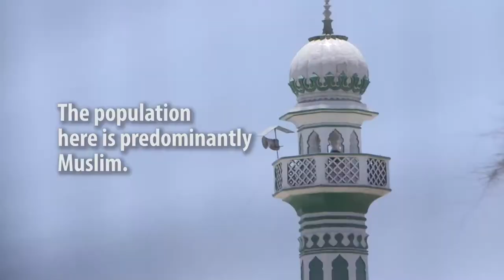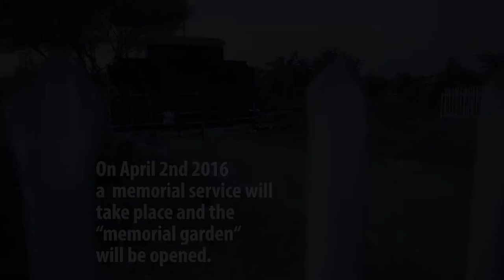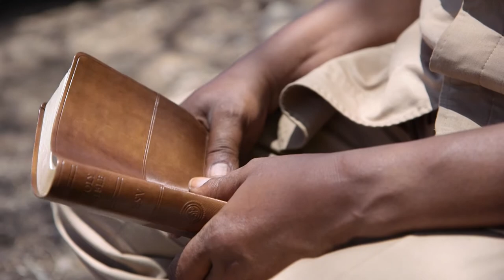Kenya Garissa Univ deaths 1yr on -Frederick Gitonga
Chairman of Kenya's Garissa University Christian Union talks of the impact the deaths of 147, predominantly Christian, students has had on him, one year on